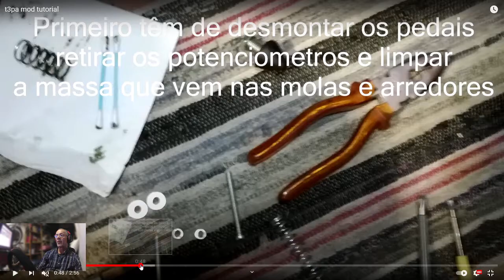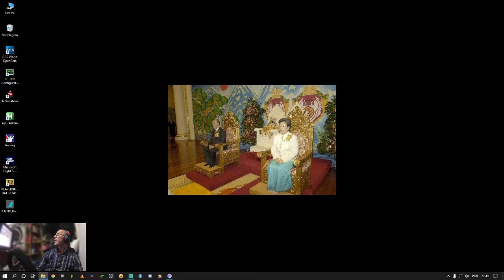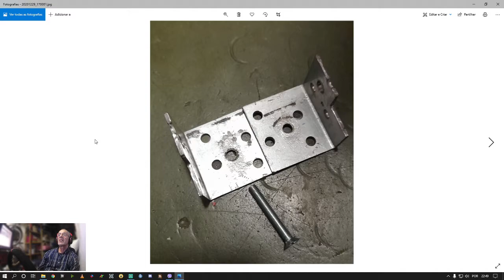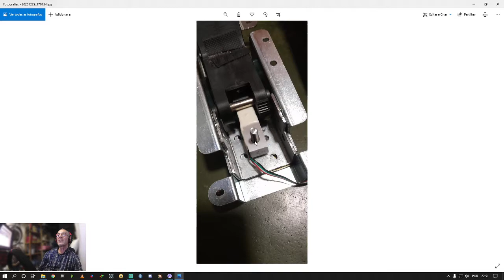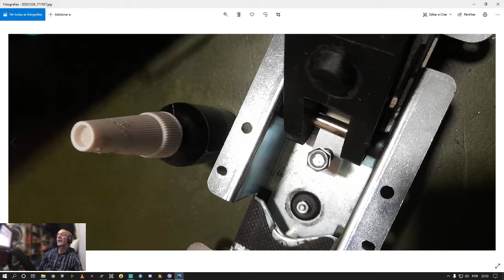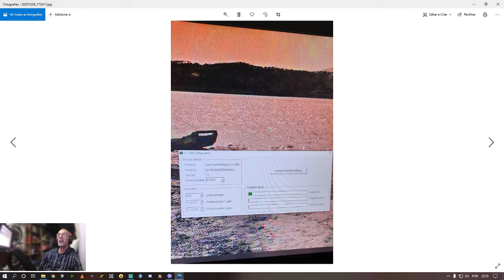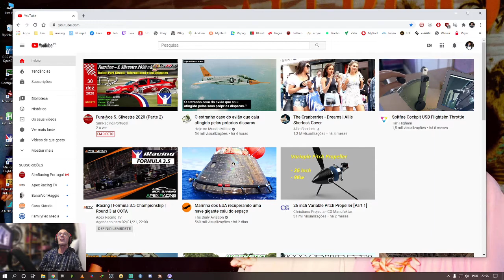THRUSTMASTER T3PA DIY LOAD CELL MOD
Cheap and easy